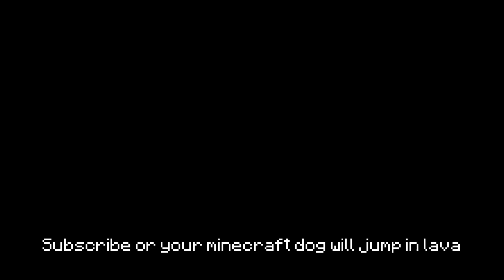Doing the Luvonox Clutch on mobile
What's up guys it's Pada iOS and today im bringing you a new Minecraft Bedrock Edition Video. Today I will play treasure wars BUT I can't break a single treasure. This video was inspired by @Luvonox so go check him out!

Q&A

Softwares used:
Editing: Lumafusion
Motion Blur: Premiere Pro
Thumbnail: Photoshop

Version: 1.17.10
Server: TheHive Bedrock Minigames
Gamemode: Treasure Wars ( Bedwars PvP )
Settings:
- Sens: 65
- FOV: 90
- D-Pad size: 80
Device: iPad Pro 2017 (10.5") (Touch)
IGN: Pada iOS